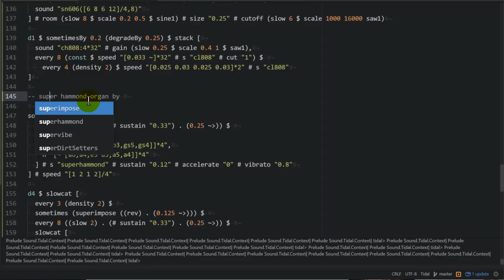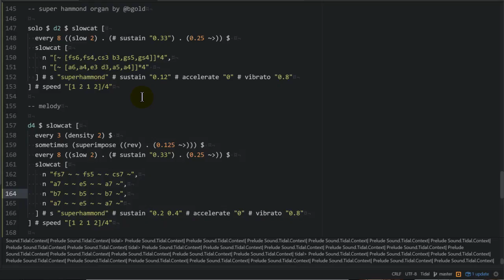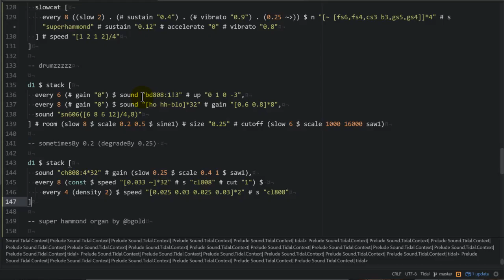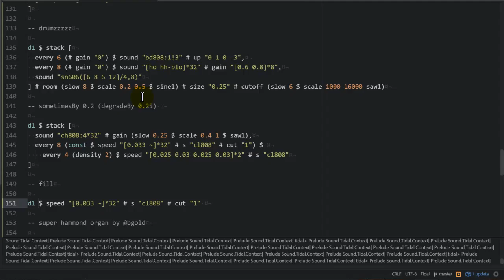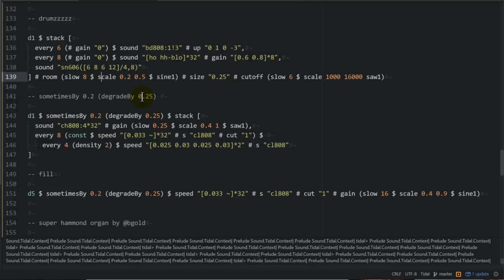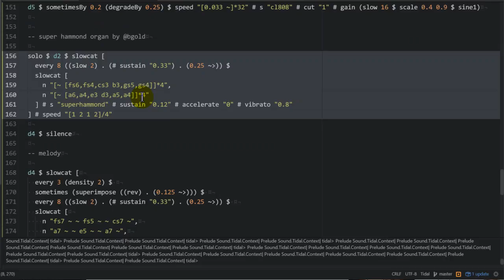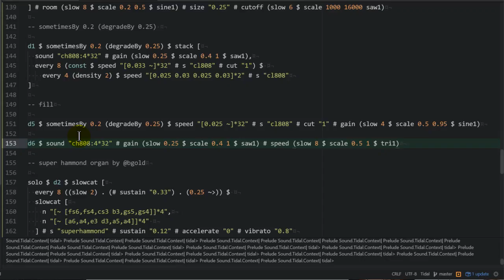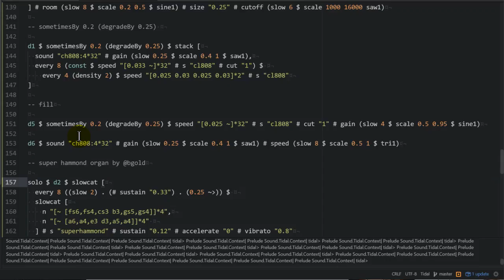livecoding 2016 09 12 21 44 32 796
bit of a reggae/ska vibe due to bgold's superhammond synth making an appearance.